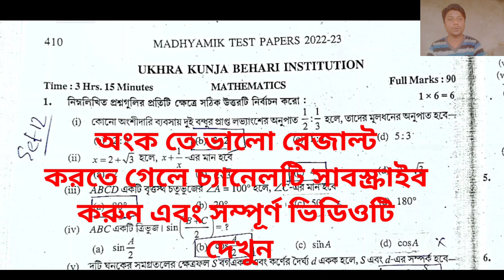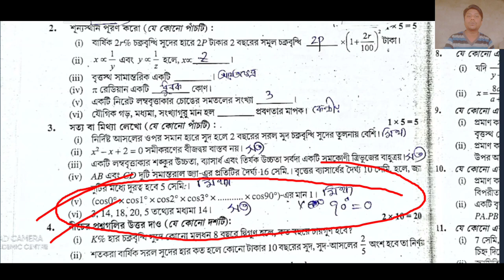TEST Papers Parsad Solved 2023 Madhyamik mathematics Page 410 page 411 Secondary Wbbse 2023 Class 10